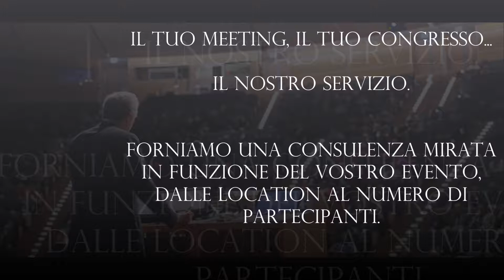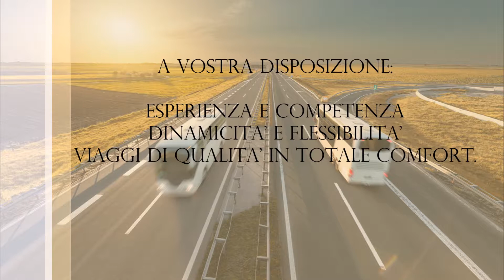NOLEGGIO PULLMAN LOMBARDIA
Azienda di noleggio con conducente di pullman gran turismo, minibus gran turismo e di auto modello business.